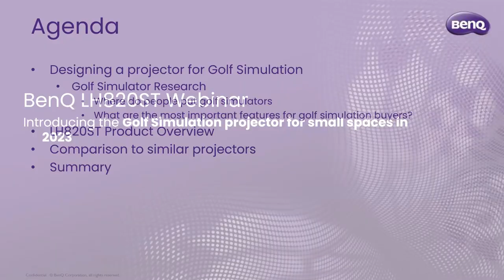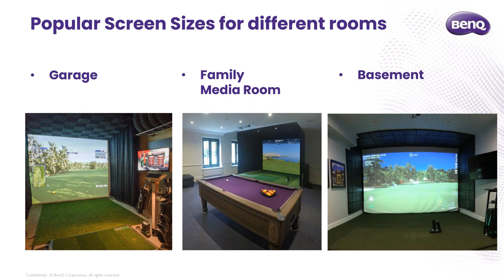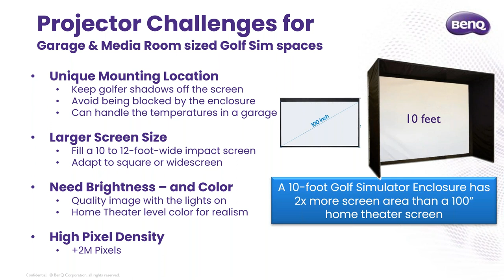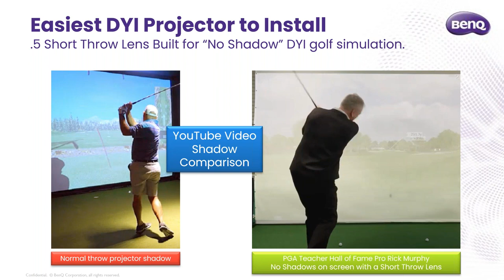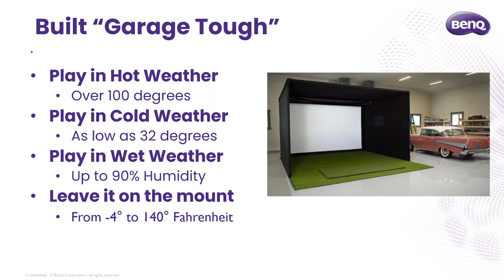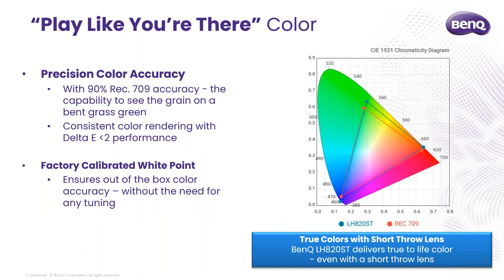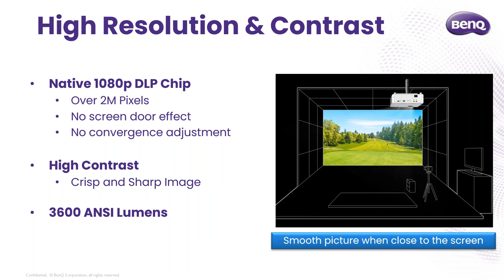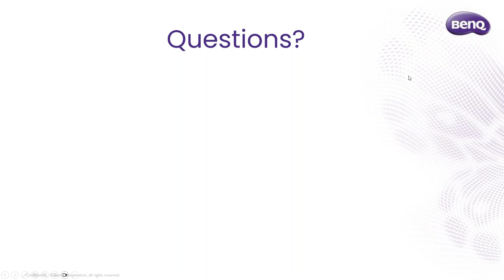LH820ST The Ultimate Golf Sim Projector for Small Spaces - Webinar